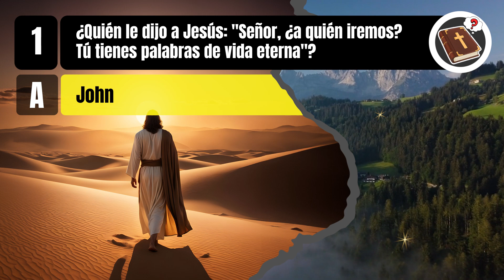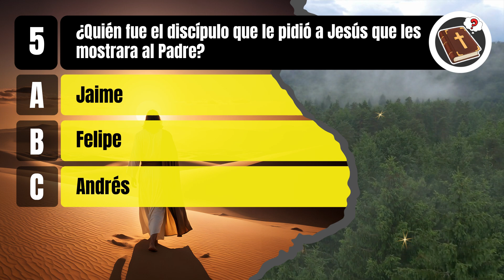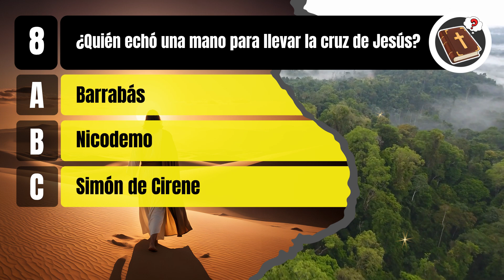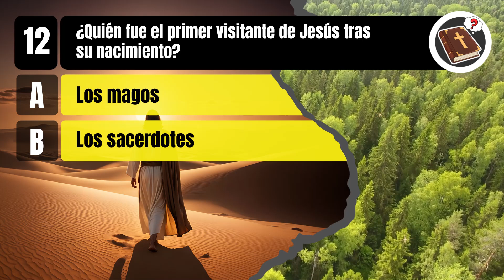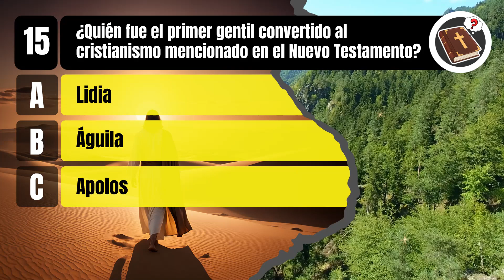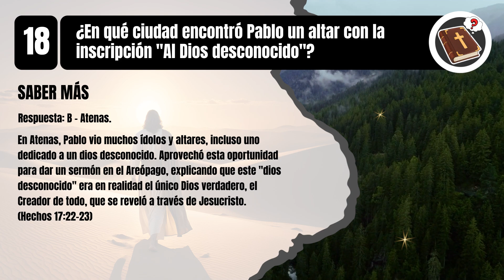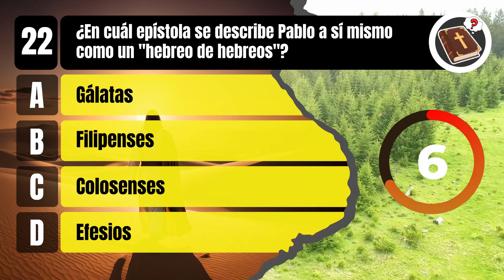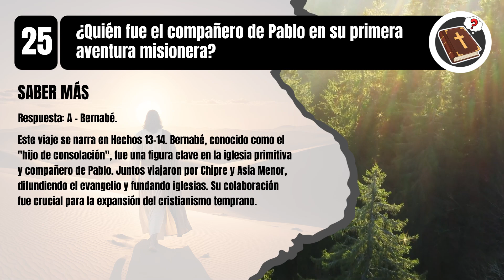LAS 25 PREGUNTAS BÍBLICAS MÁS DIFÍCILES SOBRE JESÚS PARA PROBAR TU CONOCIMIENTO DEL NUEVO TESTAMENTO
¿Eres un verdadero conocedor del Nuevo Testamento?
Descúbrelo con "Las 25 Preguntas Bíblicas Más Difíciles Sobre Jesús".
Este desafío te permitirá poner a prueba tu conocimiento sobre la vida y enseñanzas de Jesús. Ideal para estudios bíblicos, grupos de discusión o simplemente para profundizar en tu fe.

25 PREGUNTAS BÍBLICAS - DE LA A A LA Z SOBRE LOS HOMBRES DEL NUEVO TESTAMENTO - Quiz Bíblico